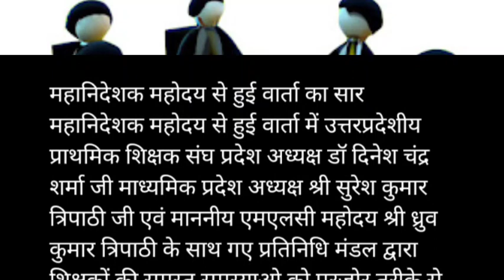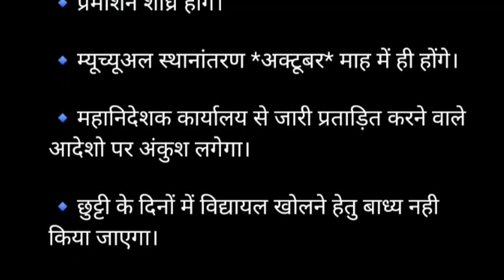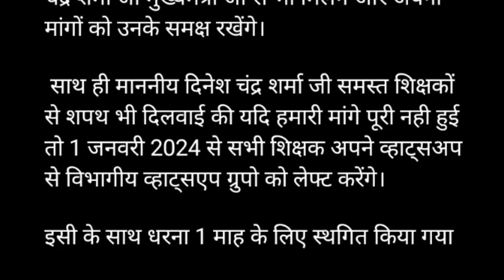महानिदेशक महोदय से हुई वार्ता का सार।